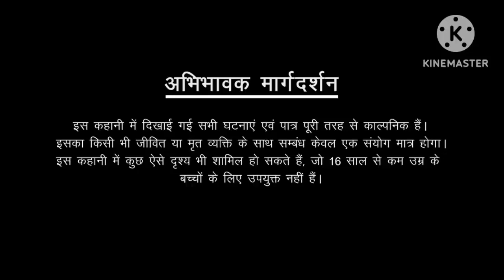veeraan gadh episode 222 veeraan gadh part 222 pocket fm